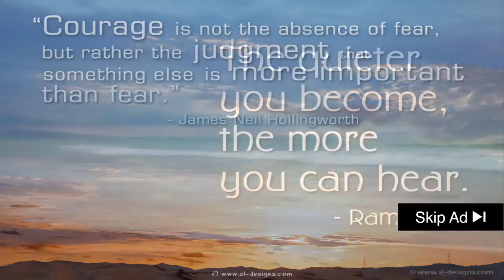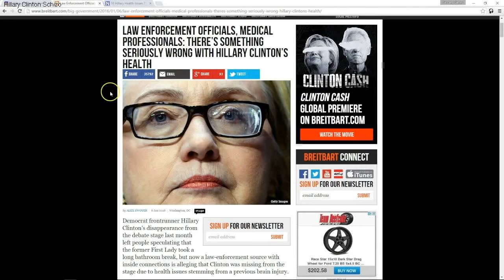★FAIL★ Hillary Clinton Health Condition - Hillary Clinton's Actual Health Problem Revealed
hillary clinton health condition - hillary clinton health condition cover-up..
The official website for Hillary Clinton's 2016 presidential campaign
hillary on the brink - mainstream media trying to cover up hillary clinton's health problems. According to NY Post, she literally “Jekyll and Hyde” attitude makes Hillary Clinton unfit for president
 ten Hillary Clinton-related search terms were health-linked: “Hillary Clinton illness,” “Hillary Clinton health,” and “Hillary Clinton illness video
Fake: Hillary Clinton seriously ill Hillary Clinton health problems Brain damage is an injury that causes the destruction or deterioration of brain cells this devastating photo proves hillary clinton's crippling health condition.

media lies: hillary’s severe health condition - she  takes "rat poison".

 the medication hillary clinton has taken since 1998 to deal with her  problems may have side effects that are hazardous to her health  according to medical literature.

 users of popular websites  and  after asking questions about hillary clinton's health after she appears to have an  on camera.

 shock fear "hillary clinton" clinton 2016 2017 future u.

it's worth noting hillary clinton's health has been on voter's minds for awhile now. former secretary of state hillary clinton on her health after republican karl rove suggested she may have traumatic brain damage.
in this video  i give you a history of hillary clinton’s health and the illness she may be trying to hide...
sean hannity discusses hillary clinton's health concerns including the photos taken in march of her struggle climbing stairs.
the controversy surrounding democratic presidential nominee hillary clinton’s health continues to swirl.
hillary clinton's actual health problem revealed. Few people dislike Hillary Clinton for being too moralistic anymore hillary on the brink - mainstream media trying to cover up hillary clinton's health problems..
Hillary clinton health|hillary clinton illness video|hillary clinton mental illness

Hillary Clinton seriously ill | First with Nigeria News – Nigerian leading evening Newspaper – 4 days ago - Tags: Dr Drew, media mafia, Hillary Clinton health problems Brain damage or brain injury (BI) is the destruction or degeneration of brain cells

media lying about hillary’s severe health condition.

 users of popular websites  and  after asking questions about hillary clinton's health after she appears to have an seizure on camera. Последние твиты от Hillary Clinton (@HillaryClinton) Hillary Clinton illness video – Hillary Clinton illness – Hillary Clinton health

41756Is HILLARY CLINTON seriously ILL, both mentally and physically Brain Damage: Symptoms, Causes, Treatments